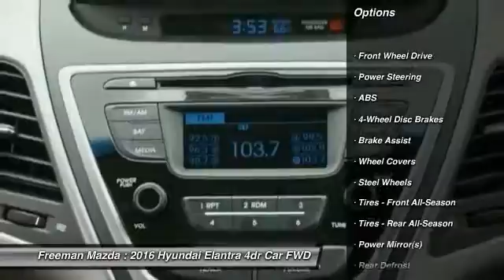2016 Hyundai Elantra Irving TX HGH693412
2016 Hyundai Elantra SE

Freeman Mazda
1840 E Airport Fwy